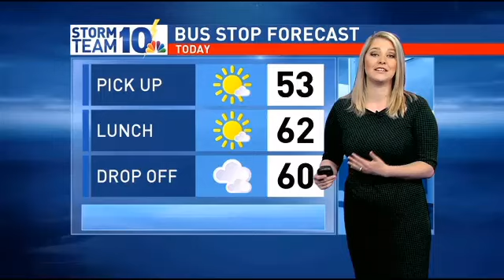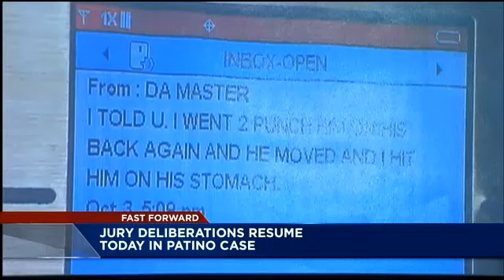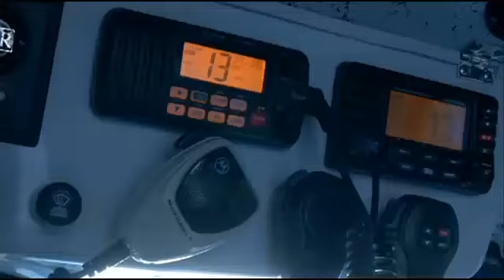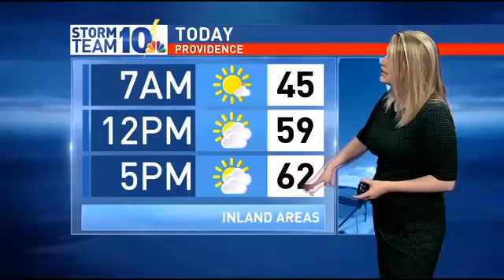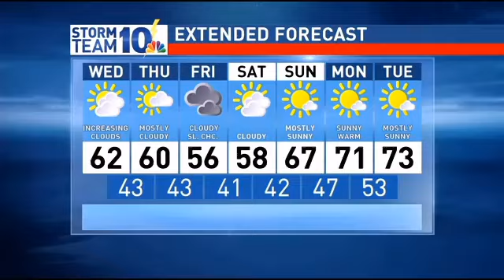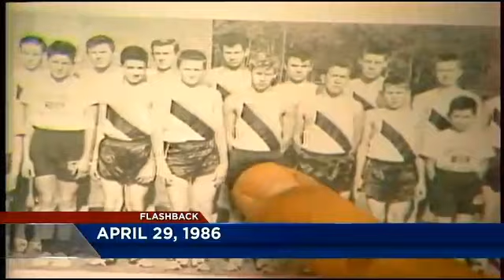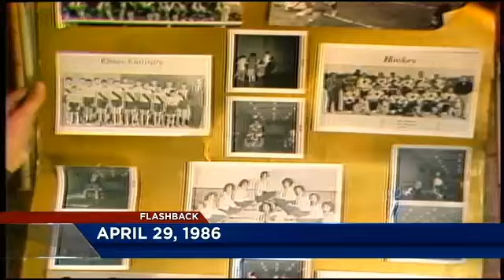Man rescued after falling overboard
Rescue crews were at the right place at the right time Tuesday, when a man fell overboard and needed saving from the New Bedford Harbor.